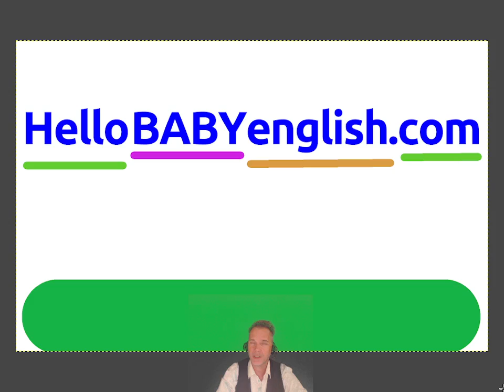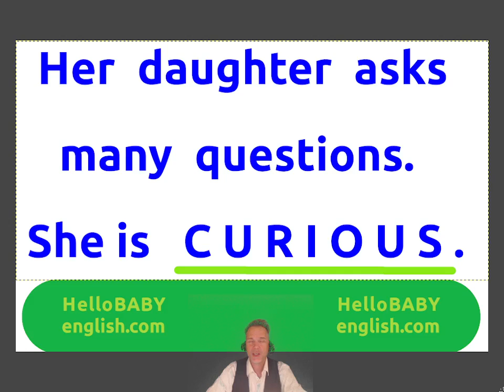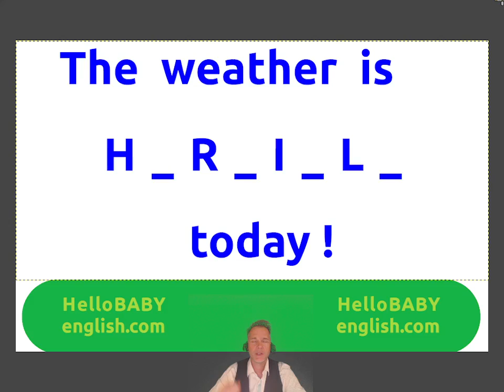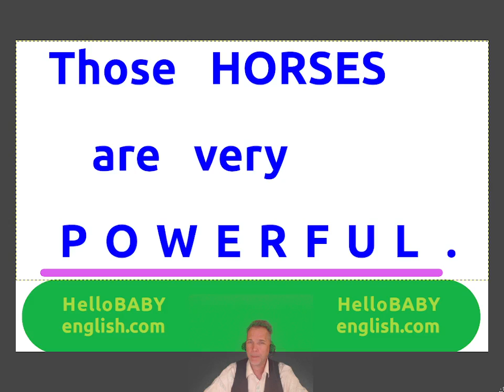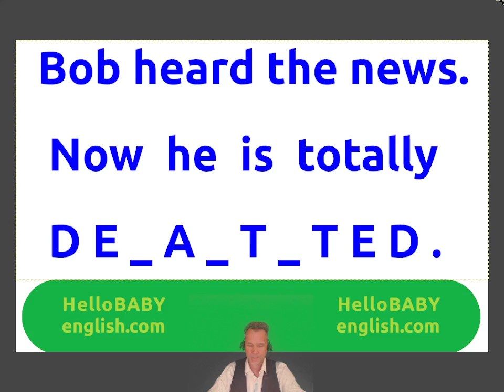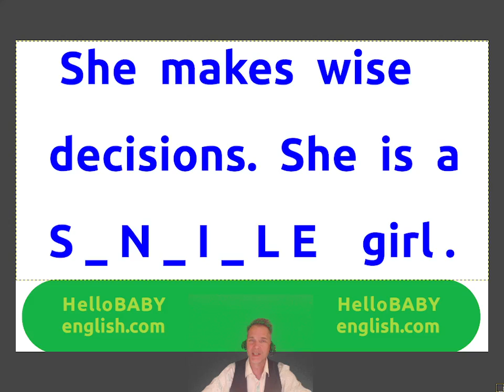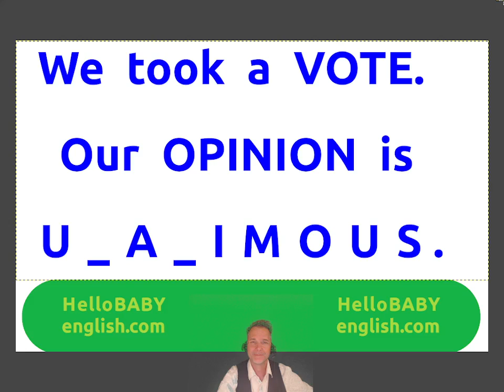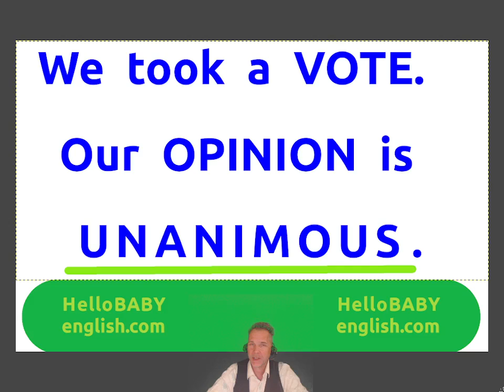today, ADJECTIVES !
EasyWordGame ExcitingWordGame today, ADJECTIVES !!!

This is a Fun Word Game for all levels !!!
We learn  TEN  new words in every game !!!
This game will start easy and then get more difficult !!!

Hello Baby English Vocabulary School is now Open !!!
Please go to hellobabyenglish.com for online learning.

We are using the SvanoeVocabulary8000. Every word
in our games in an important word in modern English.

Tick Tock , hellobabyenglish
Insta , hellobabyenglishwordgames

0:00     intro
0:33     question # 1     A  _  _  _  _  _  _  _  _
1:19     question # 2     C  _  _  _  _  _  _
1:57     question # 3     I  _  _  _  _  _  _  _  _  _  _  _  _
2:35     question # 4     H  _  _  _  _  _  _  _
3:07     question # 5     P  _  _  _  _  _  _  _
3:44     question # 6     B  _  _  _  _  _
4:29     question # 7     D  _  _  _  _  _  _  _  _  _
5:05     question # 8     S  _  _  _  _  _  _  _
5:41     question # 9     N  _  _  _  _  _  _
6:23     question # 10   U  _  _  _  _  _  _  _  _
7:13           Free Talking